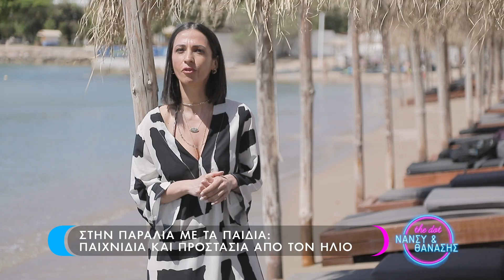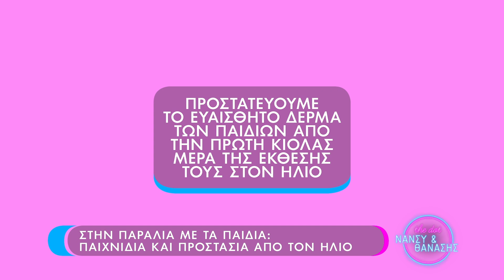Στη παραλία με τα παιδιά: Παιχνίδια και προστασία από τον ήλιο | Dot.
Η Μαρία Χολέβα μας δίνει συμβουλές για τα παιχνίδια και τη προστασία των παιδιών από τον ήλιο στη διάρκεια που βρισκόμαστε στην παραλία.

Στο πιο χαλαρό τηλεοπτικό μαγκαζίνο του ΣΚΑΪ, η Νάνσυ Ζαμπέτογλου, ο Θανάσης Αναγνωστόπουλος και η ομάδα του DoT μάς κρατούν την καλύτερη παρέα: με καλεσμένους που έχουν κάτι όμορφο να μοιραστούν μαζί μας, με ιδέες για να περνάμε καλά, με συνταγές για να τρώμε νόστιμα και συμβουλές για να κάνουμε τη ζωή μας ευχάριστη.